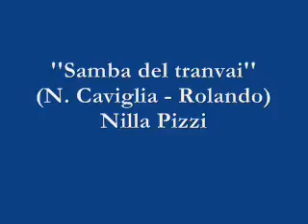Samba del tranvai - Nilla Pizzi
Samba del tranvai (N. Caviglia - Rolando) - Nilla Pizzi